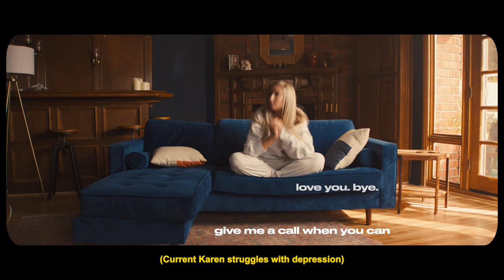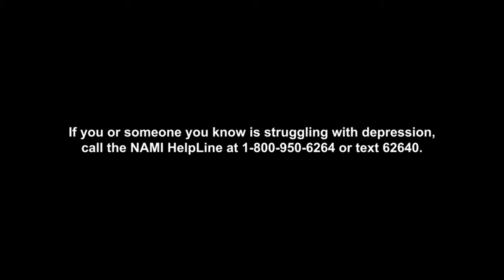Karen Hardy - So Much Better (Official Music Video)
CREW
Director/Edit: Preston Leatherman
DP: Luke Shaw and Landon Juern (Altar8 Production Company)
Little Karen: Treya Jade Geer
Teen Karen: Ella Salter
Songwriters: Chelsea Balan, Karen Hardy, Brandon Meagher
Producer: Brandon Meagher

Lyrics:
[Verse 1]
I didn’t think I would survive it
My world came crashing down like lightning
Call my mother prolly 10 times in a day
Made her tell me that I'm gonna be okay

[Pre-Chorus]
Crying on my bedroom floor
Thought it'd take a miracle
For sure
Just to get me feelin well
No more
Took some time to heal myself
Who woulda known

[Chorus]
Like omg I’m feelin so much better
Fell apart but then I came back better
Now I’m smilin at the birds or whatever
Nothin's perfect but it so much so much

[Verse 2]
They say what changed nothin really
Just found a light real deep within me
Call my therapist and show myself some grace
Hot girl walk before I go and meditate

[Pre-Chorus]
So the next time that im down
Heads up in the clouds
Been here before
Found my way out

All I ever need is me myself and time
I'm fine
Who woulda known

[Chorus]
Nothins perfect but it so much so much

I'm fine